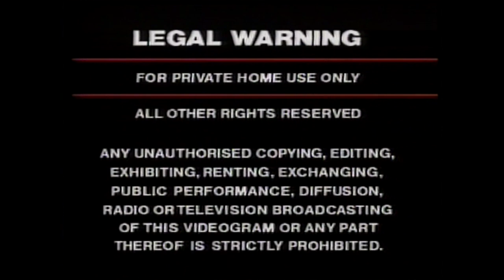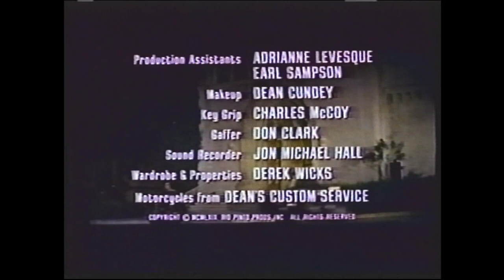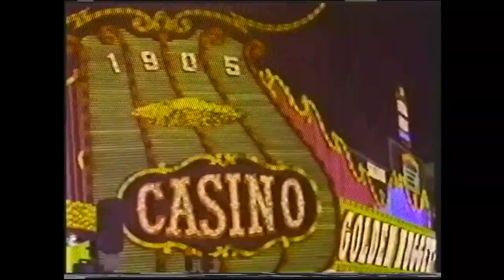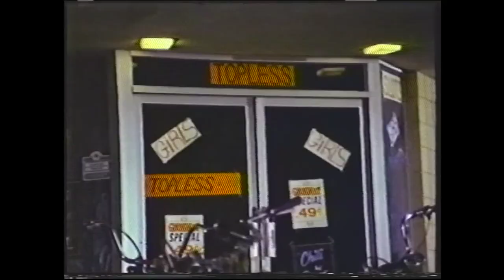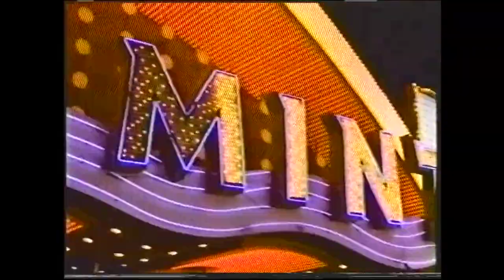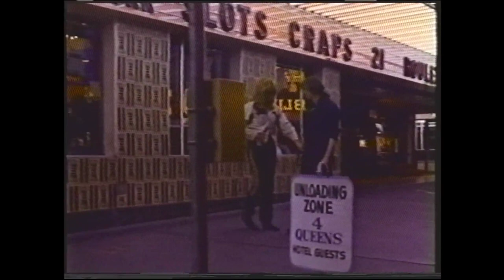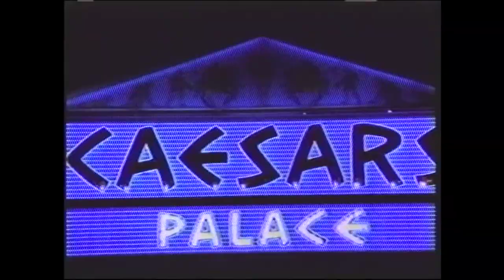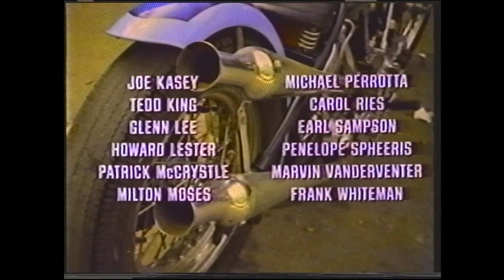Naked Angels (VHS) 1969 (Michael Greene, Jennifer Gan)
Mother has just got out of prison and wants to get revenge on the biker gang that put him there. He teams up with his old gang "The Angels" and they head to the desert to get even. Soon, Mother's obsession begins to take it's toll on his relationship with his girlfriend, Marlene, and the respect his gang has for him quickly dwindles until he is left alone in the desert to fend for himself.

Release date:  November 27, 1970
Country of origin:  United States
Language:  English
Filming locations:  Las Vegas, Nevada, USA
Production company:  Rio Pinto Productions

Run Time: 1 hr 29 mins